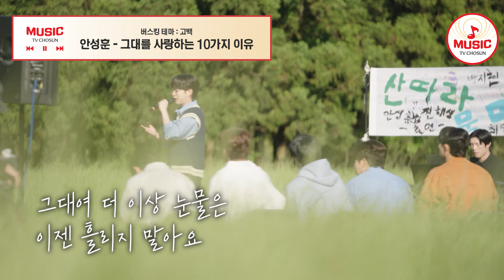제주 배경으로 들으니 더 설레는 노래🥰 안성훈 - '그대를 사랑하는 10가지 이유'♪ 산따라물따라딴따라 TVCHOSUNMUSIC (TV CHOSUN 240615 방송)